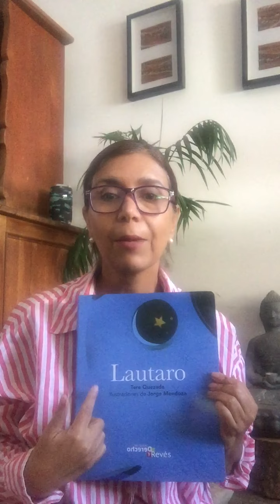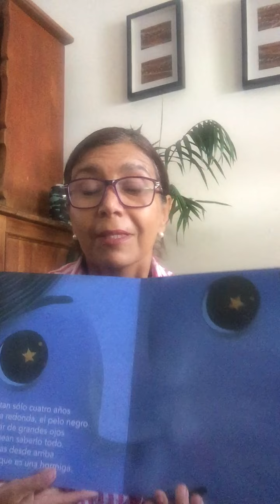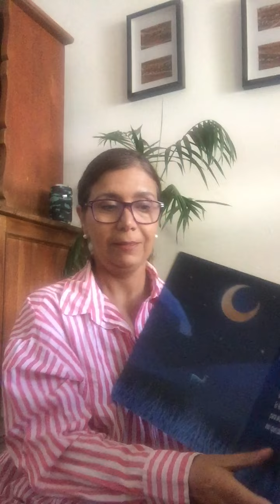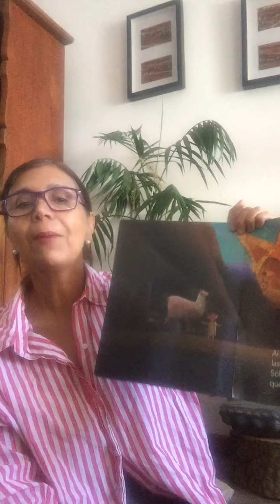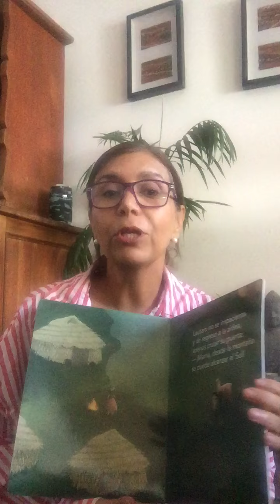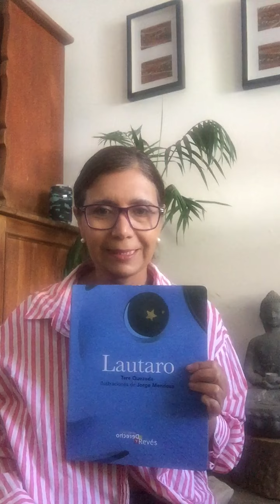Cuentacuentos: "Lautaro"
Marcela Meneses, profesional de la Dirección de Educación de Fundación Integra, te invita a disfrutar del cuento “Lautaro”, de Tere Quezada.
Lautaro tiene 4 años y sueña con alcanzar las estrellas. Sus ojos quieren saberlo todo. Al tratar de alcanzar las estrellas se encuentra con grandes aventuras. Lautaro descubre que desde la montaña se puede alcanzar el sol.

Colorín colorado este cuento se ha acabado:
- ¿Quién es Lautaro?
- ¿Qué quería alcanzar?
- ¿Con quién salió de paseo Lautaro?
Conversa con tu hij@ sobre estas y otras preguntas.